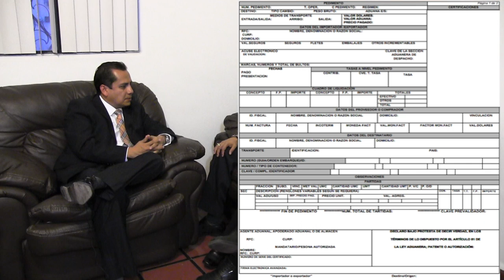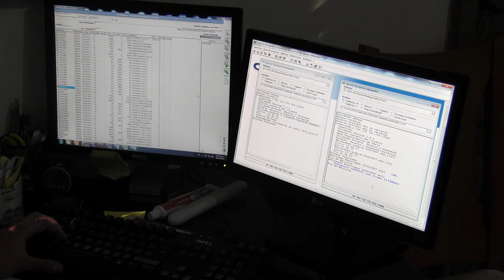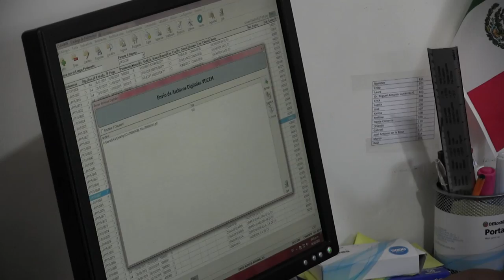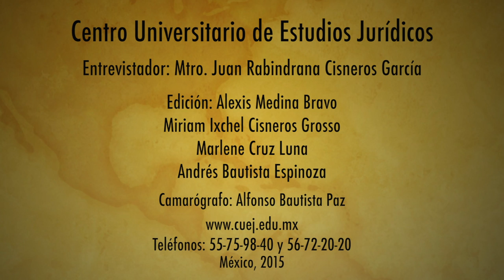¿Cómo funciona una Agencia Aduanal? - Centro Universitario de Estudios Jurídicos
En ésta ocasión hablaremos sobre cómo funciona una Agencia Aduanal y para ello el Mtro. Dante Jehová Cisneros García, en su carácter de Agente Aduanal Sustituto junto con el Agente Aduanal Lic. José Antonio de la Rosa Murrieta nos explican el desarrollo de las actividades para la importacion de mercancias en la Agencia Aduanal DACIS.